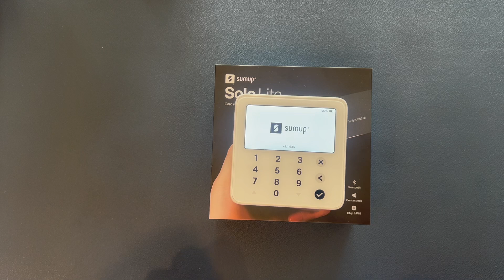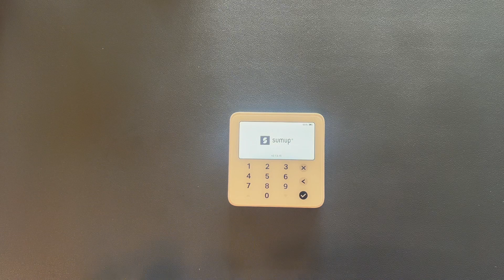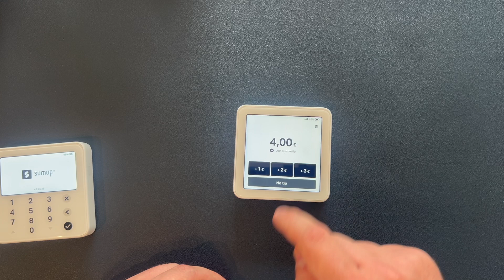SumUp Solo Lite - Review and test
SumUp Solo Lite